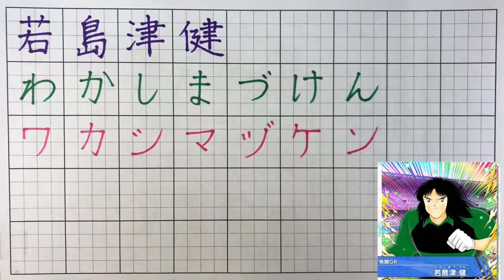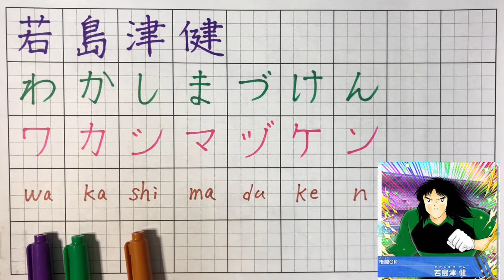How to write "Wakashimadu Ken” in japanese? "Captain Tsubasa” (kanji, hiragana, katakana)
・Blue or Green color = hihagana